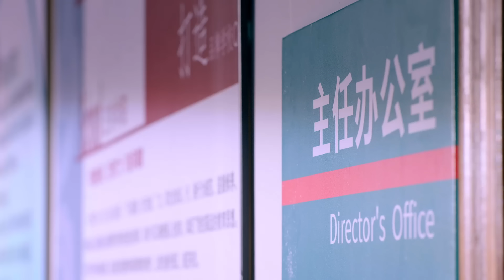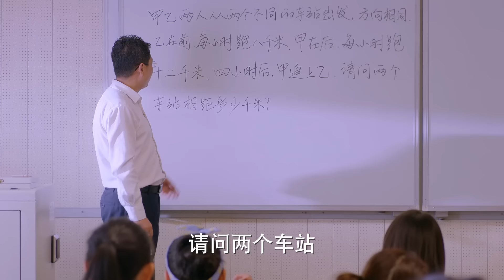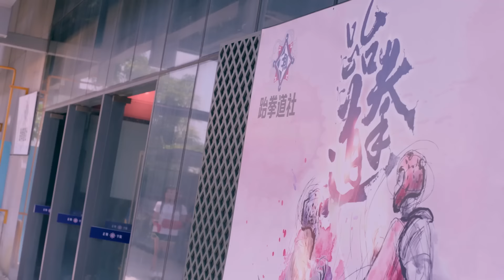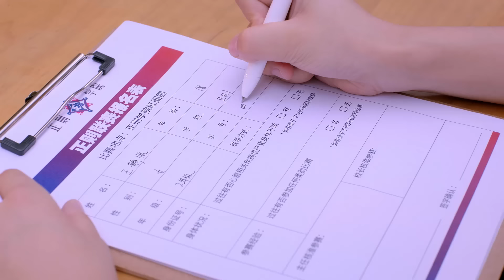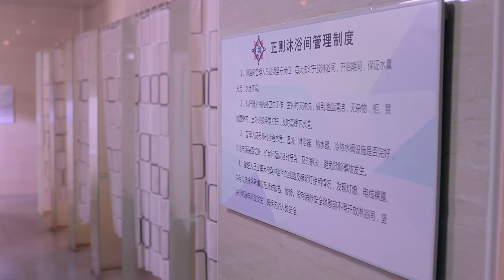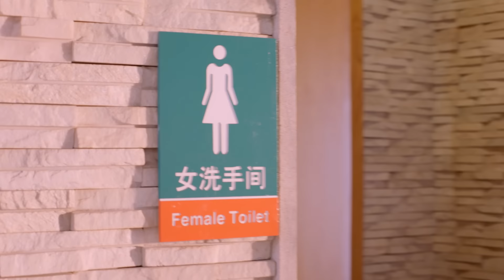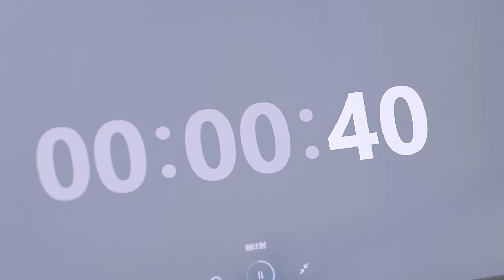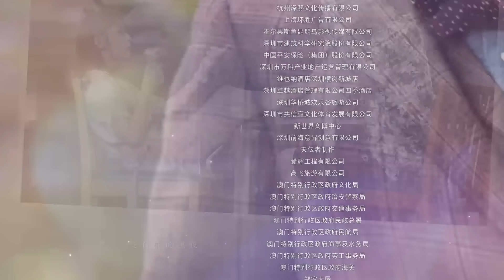【ENG SUB】甜蜜暴击 02 | Sweet Combat 02（鹿晗LUHAN、关晓彤、裴子添、邵雨薇、赵越、李萌萌、丁程鑫主演）